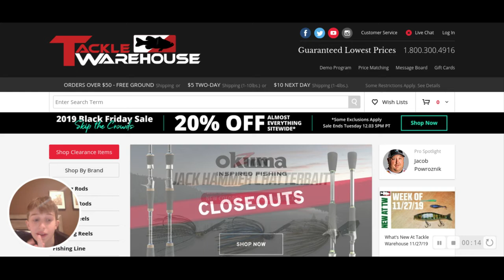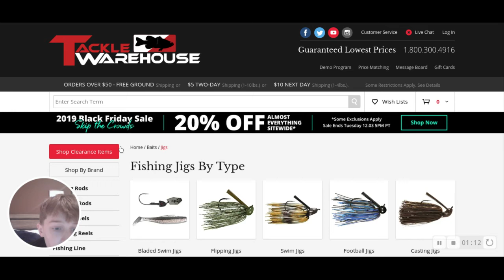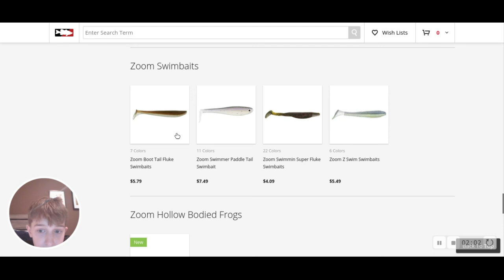Tackle Warehouse - Bass Fishing Shop for Fishing Rods, Reels, Swimbaits and Lures